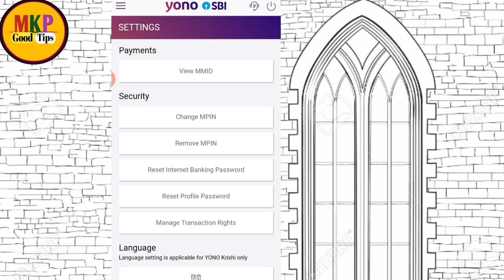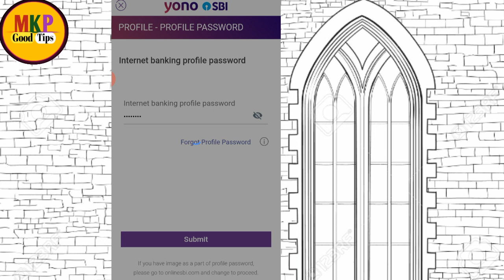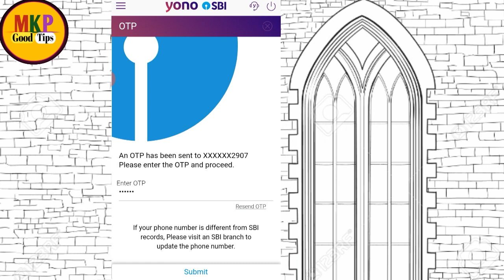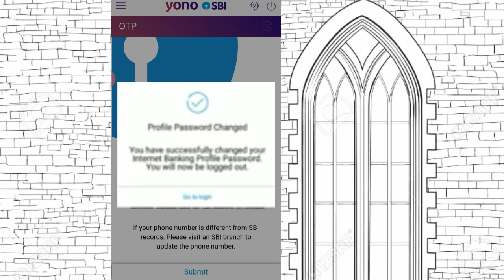How to change profile password in yono sbi | yono sbi me profile password kaise badle | yobo sbi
Hello dosto ajj ki es video pe mai aplogo  ko bataunga ki How to change profile password in yono sbi | yono sbi me profile password kaise badle | yobo sbi